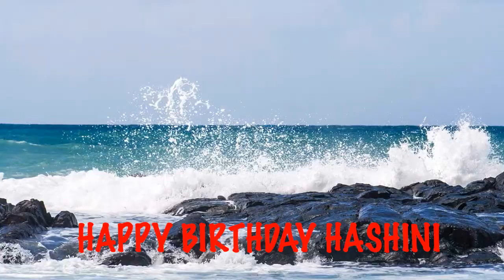Hashini Beaches Playas - Happy Birthday